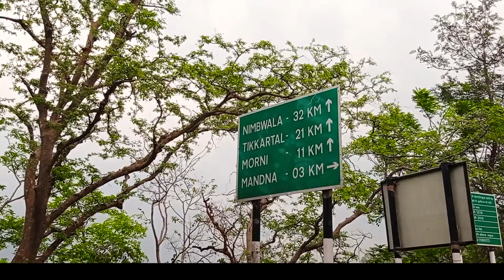MINI SWITZERLAND OF HARYANA || Chandigarh to Morni Hills Bike Ride 2021 || Tikkar Taal Morni Hills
SWITZERLAND OF HARYANA 😍😍  || पहाड़ों में बारिश  || Chandigarh to Morni Hills Bike Ride 2021

Morni is a village and tourist attraction in the Morni Hills at the height of 1,267 metres in the Panchkula district of the Indian state of Haryana. It is located around 45 kilometres from Chandigarh, 35 kilometres from Panchkula city and is known for its Himalayan views, flora, and lakes.